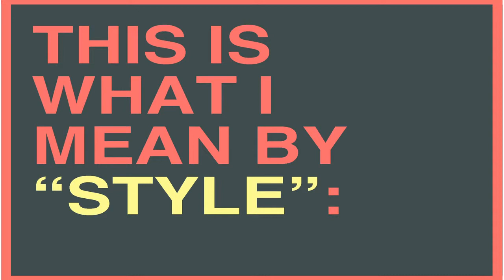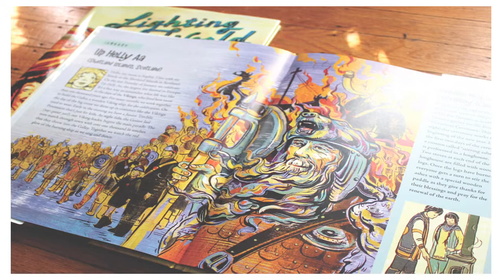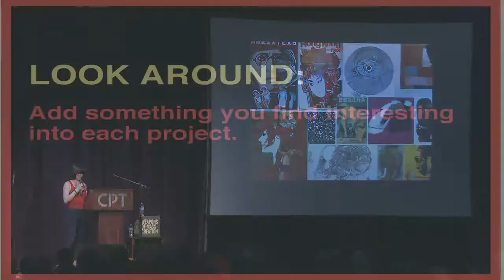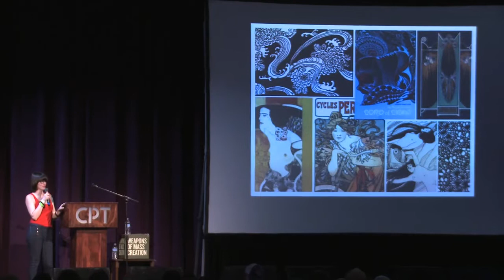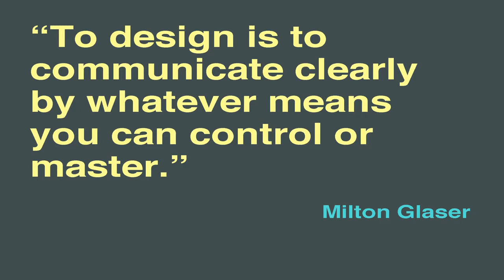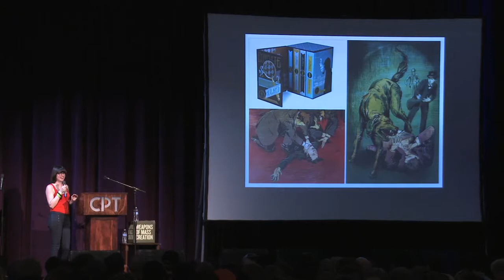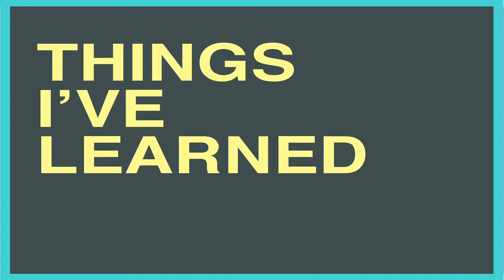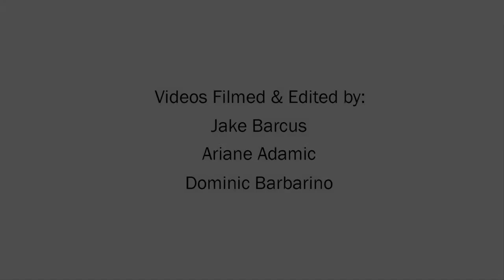WMC 4: Jacqui Oakley - The Substance of Style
The word "style" is constantly thrown around in the design and illustration communities, but what does it really mean? A unique look or feel can help you market yourself to clients who will seek out that particular magic only you can provide, but clinging to stylistic techniques or tropes can easily become gimmicky or boring, both for you and your audience. Style isn't about pursuing what's popular—about putting a bird on it—but should reflect your individuality and interests. Easier said than done. In a world already full of amazing imagery, how do you develop a unique style? How do you reflect what you like without ripping off your idols? How do you find a balance between developing a personal voice and connecting with a larger audience? How can you maintain a distinctive look and yet continue to evolve as an artist?
This talk was given at Weapons of Mass Creation Fest 2013 in Cleveland, OH.
Jacqui Oakley was born and currently lives in Canada, but spent her formative years watching BBC reruns and animé in Bahrain, England, Zambia, and Libya. Her illustration work has included editorial, advertising, and book projects for clients like The New York Times, Rolling Stone, L.A. Weekly, National Geographic, The Financial Times (UK), Amazon, AOL and more. Her paintings have been exhibited in Toronto, L.A., San Francisco, Philadelphia, San Diego and Shanghai and she's lucky to have won awards from Applied Arts Magazine, Communication Arts, Society of Illustrators of Los Angeles and American Illustration. In her spare time, Jacqui teaches in the illustration program at OCAD University (Ontario College of Art and Design) in Toronto, Canada, but wishes she could be working her way through The Twilight Zone instead.